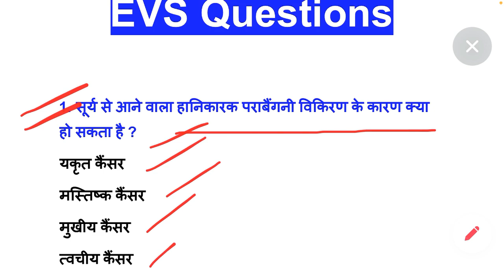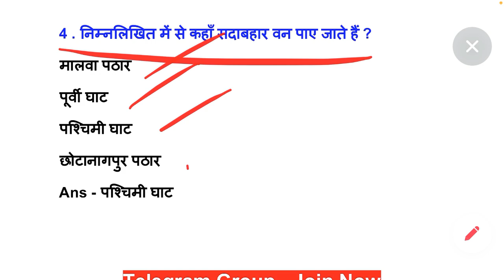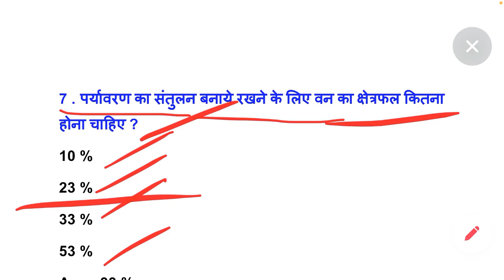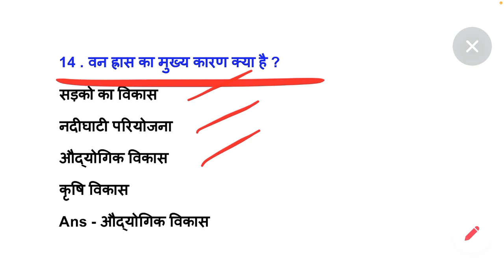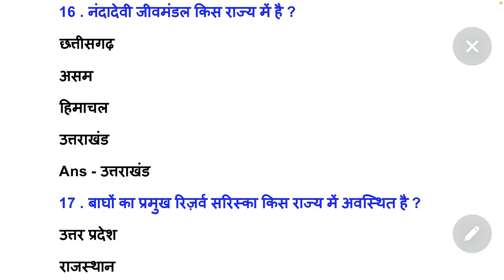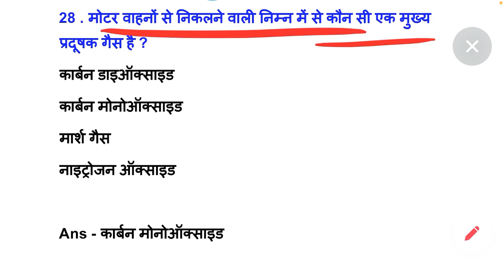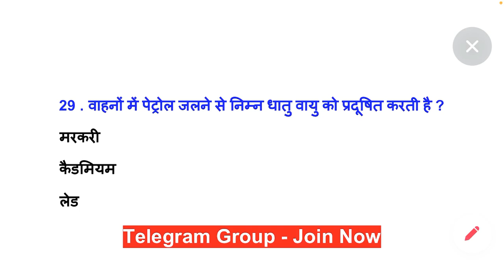16-MCQ Question Answer EVS |UPTET,HTET,REET,CTET, STET&All TET by Rishipal Sharma|Dk Career Classes